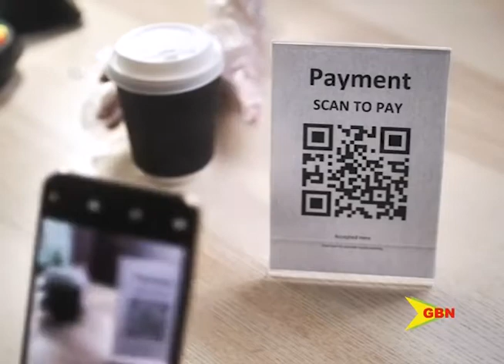Ariza: Cyber Security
In a world already leaning on the side of technology, the covid19 pandemic accelerated the transition into the digital world, with the elimination of some in-person services. This comes with security concerns, created by an increase in cyber crimes. Ariza credit union is looking to boost its security for members by upgrading its electronic cards.